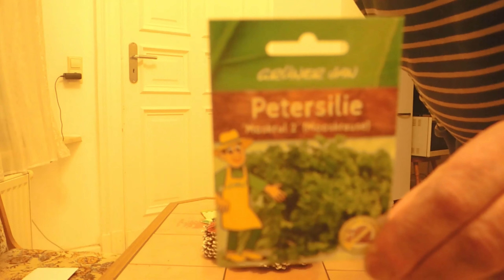Das 5. Türchen im Adventskalender, Gewinnspiel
Mal sehen was im Türchen zu finden ist